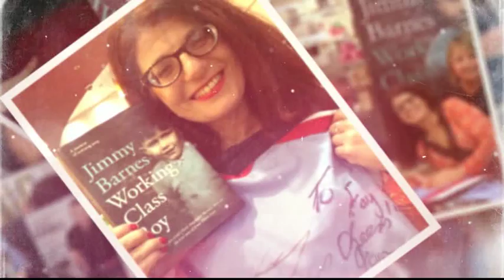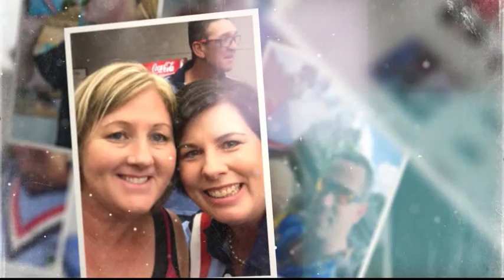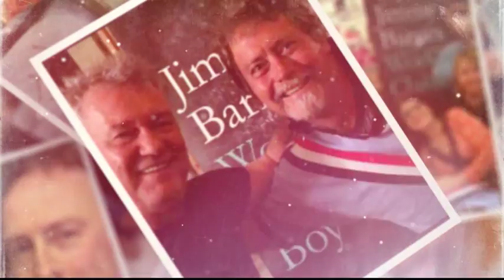The Chads Anthem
For all the crazy, wonderful, loyal Cold Chisel fans.